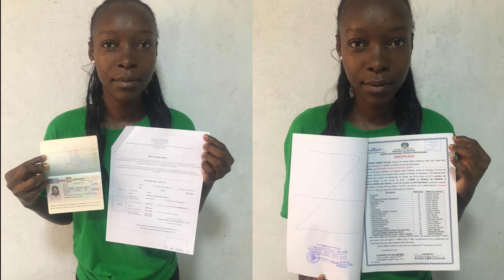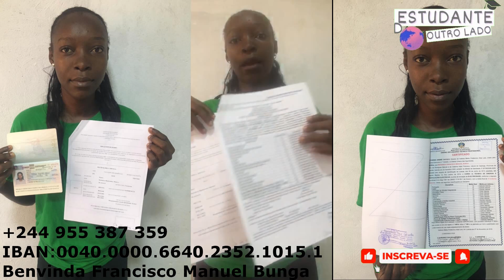🚨BOLSA de ESTUDOS- PEDIDO de AJUDA 🆘SOS Bem-vinda Bunga a caminho da Rússia.. ✈️🇷🇺📚✍🏾👩🏾‍🎓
🔴 Utilidade PÚBLICA(✊🏾).. 🇦🇴✈️🇷🇺

🔴-PEDIDO DE AJUDA DE UMA JOVEM VENCEDORA DAS OLIMPÍADAS DE "Matemática" – É URGENTE‼️

🔴-PARTILHEM EM MASSA FAMÍLIA🥺!

✅SOLICITAÇÃO DE APOIO FINANCEIRO PARA BOLSA DE ESTUDO..✈️🇷🇺📚✍🏾👨🏽‍🎓

✔️Olá  pessoal,  parece que todos tiveram acesso a entrevista que o programa Fala Angola passou na sexta feira passada, eu sou a Benvinda Francisco Manuel Bunga, sou estudante  bolseira da federação russa, esta bolsa infelizmente cobre apenas a propina na universidade na Rússia, mas as despesas como bilhetes de passagem, alojamento, e seguro de saúde é de responsabilidade do estudante!!!

✔️Infelizmente estou a passar por um momento crítico e não tenho como comprar os bilhetes de passagem e as nossas aulas já começaram, por isso venho por meio desta pedir  ajuda da acção social, a classe empresarial e os órgãos institucionais requerer que se dignem em ajudar-me com um apoio financeiro no sentido de custear a minha passagem para aquele país e dar continuidade com os meus estudos!!!

🔴O teu 1000, 500 ou seja qualquer valor que achar conveniente para contribuir nessa causa, já fará uma diferença para mim...!!!😭🙏🏾

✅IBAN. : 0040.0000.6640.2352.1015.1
Benvinda Francisco Manuel Bunga...

✅Para mais informação podem ligar a estes contactos : 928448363/ 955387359!!!

‼️Ajudem-me por favor, obrigada!!!😭

“AJUDEM-NO ANGOLA E ARREDORES ✊🏾"

⭕AFC está torcendo para que esse sonho seja realizado.✈️🌍📚👨🏽‍🎓

"Que Deus o abençoe rica e poderosamente"🙏🏾

°O quê a tua mente almeja, os seus pés não pode limitar°.. ✈️🌍📚✍🏾👩🏾‍🎓👨🏽‍🎓

Partilhe com o seu amigo..✍🏾